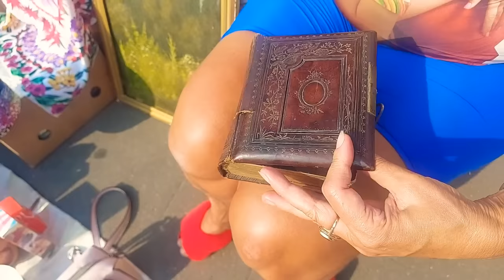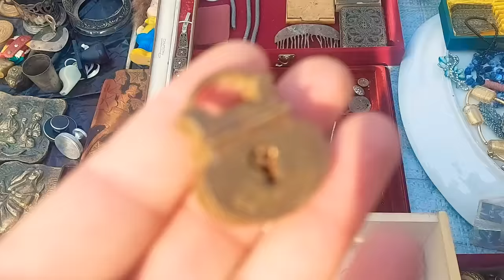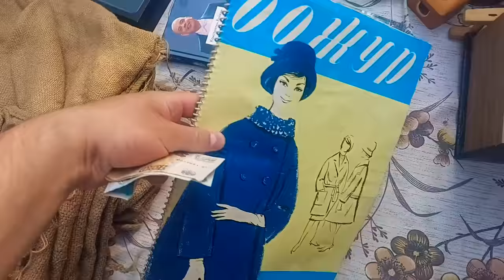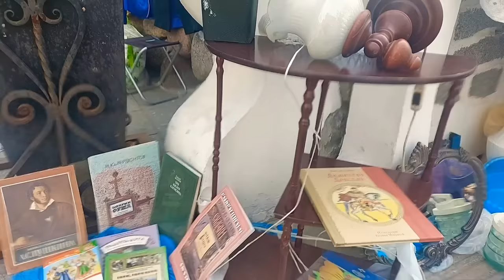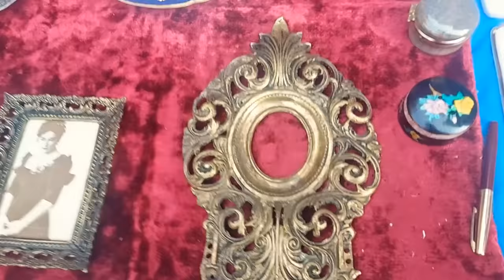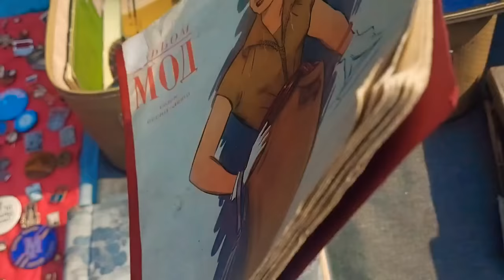БЛОШИНЫЙ РЫНОК❗Вернисаж в Москве с Иваном Рыбниковым 📽 💎👠 🎉Элла Австралия 👋❣🌹